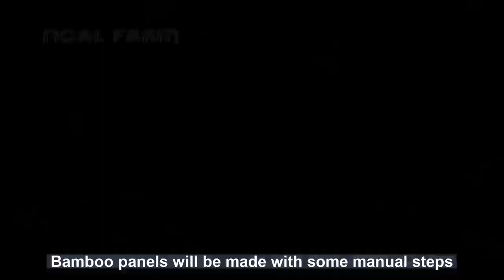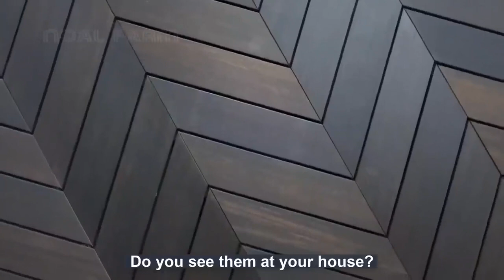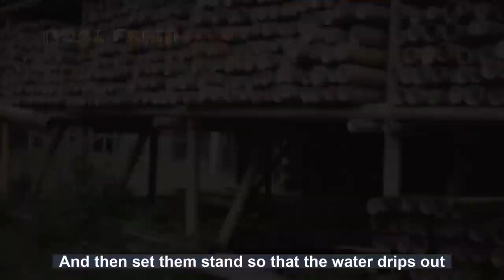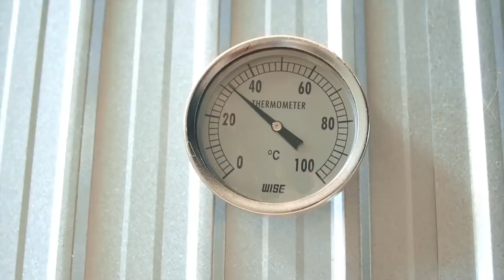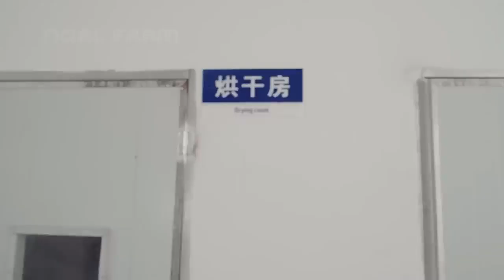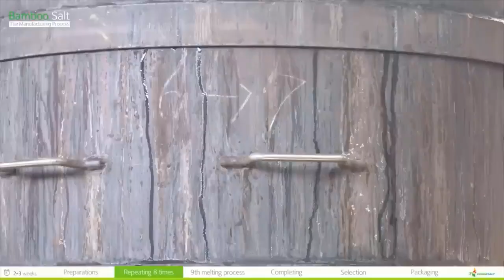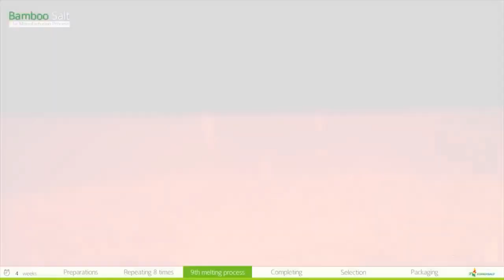Как переработать миллионы бамбуков в продукт